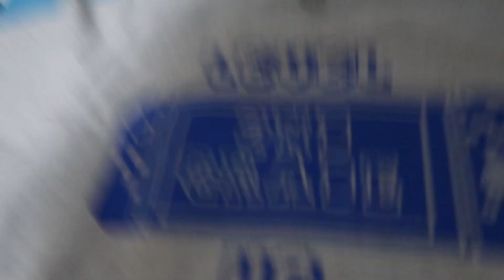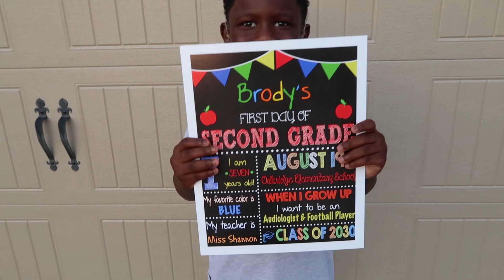Brody's FIRST DAY OF SCHOOL 2019 | 2nd Grade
It seems like the summer went by too fast and here we are at the first day of school for Brody.  Our big boy is going to the 2nd grade and now it's time for real work so I pray for a successful school year of learning and developing.

R E A C H       O U T      A N D      T O U C H

S N A I L   M A I L - We would love to hear from YOU!!!

P O L L S ⏩
Enter our polls - they show up in the right hand corner.

A L L   A B O U T   U S:
Brandon and I are college sweethearts.  Brandon is from Alabama (Roll Tide) and Bisceglia is from Georgia.  Currently, we live in Charlotte, NC suburbs.  We have 2 active little boys, Brody (7) and Brock (5). Simply BTs family is a ordinary family that enjoys exploring and having fun.  As parents we are just trying to keep up with these kids.  We hope you join us on this journey with Simply BTs!